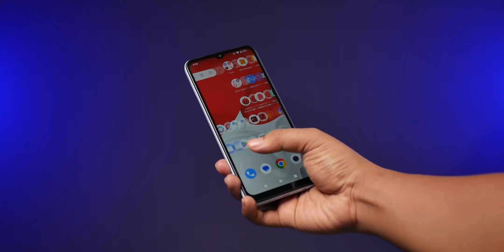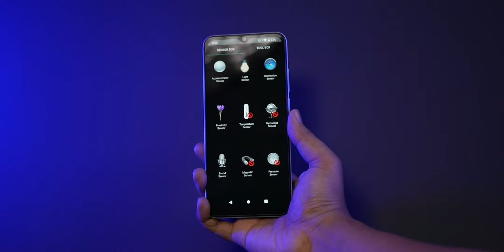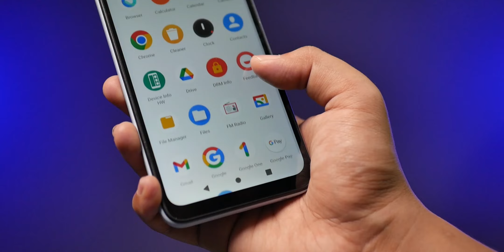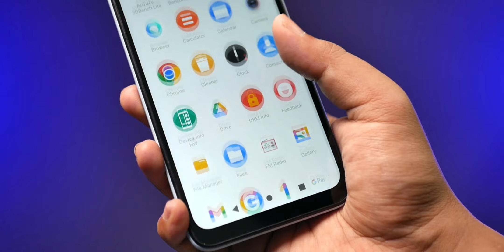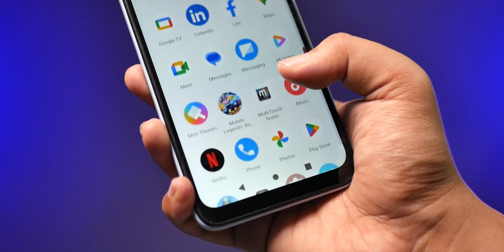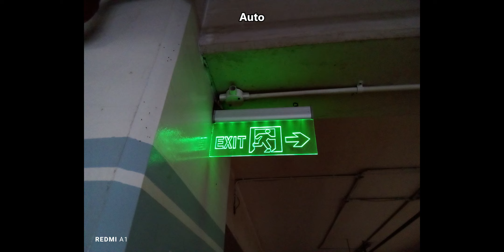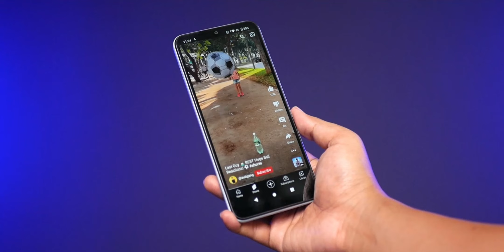Ini rasanya pake HP REDMI 1,1 JUTAAN! - Review Redmi A1 Indonesia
Redmi A1, smartphone sejutaan yang bawa Android Stock. Sebuah opsi yang menarik dari Xiaomi. Gimana menurut kalian?

Tempat beli

Timestamp :
00:00 Opening
00:32 Bahas Desain
00:54 Bahas Display
01:29 Bahas Performa
02:21 Test Game
03:00 Bahas Baterai & Charging
03:50 Bahas UI
04:14 Bahas Camera
04:35 Sample Foto
05:12 Sample Video
05:54 Conclusion
07:08 Penutup